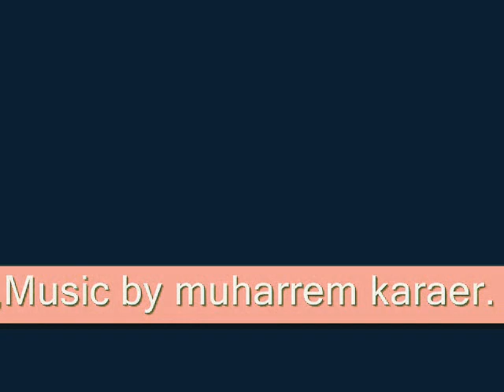jale,sevemedim karagozlum,The making of the space movie!!!..